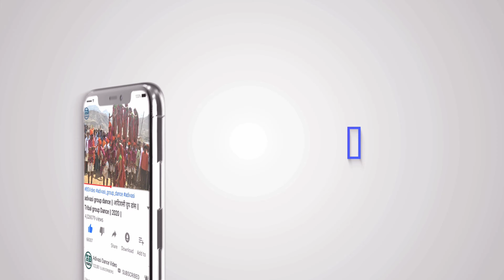Adivasi Bansuri | आदिवासी बांसुरी | આદિવાસી ળાન્સુરી | Adivasi Piho | Chhaktala || 2020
adivasi bansuri video,
adivasi bansuri dhun,
adivasi bansuri song,
adivasi bansuri,
adivasi banshuri 2020,
adivasi piho,
Adivasi Navai Garba 2020,
Chhaktala Divasa,
छकतला दिवासा,